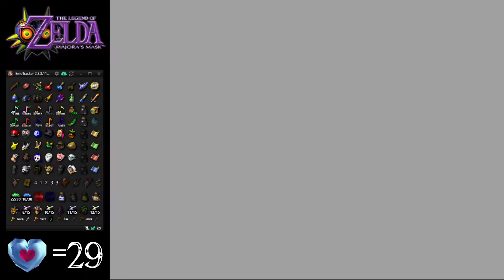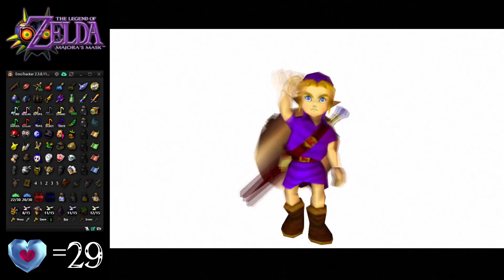Some Majora's Mask facts! Let's play Majora's Mask Randomizer episode 15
We start, and finish, Kafei and Anju's quest! Allowing us to get four checks! One of which is a item that is important but the RNG had a very slim chance of obtaining it the way we found it. Hanging around Ikana Valley, we see what we can do in the final day before resetting the cycle and heading back to town to get our final reward from the newly wedded couple! We also talk about a few facts of Majora's Mask! Did we need to bombchu hover into Ikana Valley? What did we get? We'll just have to find out!

I can't get over the fact that the Garos Mask was at the end of this quest! In vanilla we would need it to get in the Ikana Valley, but this randomizer refused that to happen! Haha At least now we have access to the final part of Termina that we can explore, and we know where one of four Stone Tower Temple keys are!